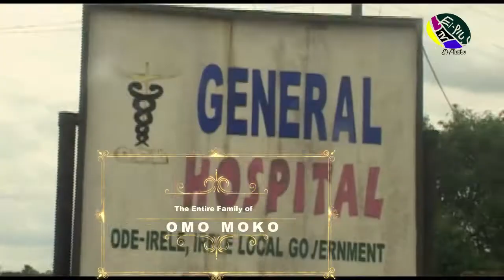LAMADORO ZACHARARIAH WAKE KEEP